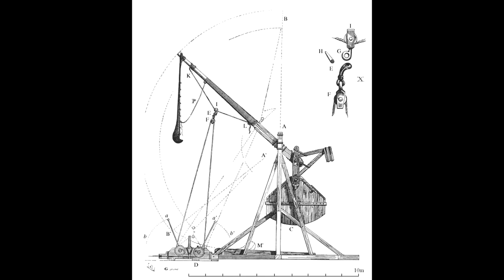ACOUP - The Siege of Gondor, Part III: Having Fun Storming the City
This entry goes in depth on the siege machines used in the assault on Gondor, how historical they are, and what the fundamental work and success of a “siege” is and looks like.

This entry really brings out what I consider the central theme of this entire collection: that siege is about psychology, not might. What is important under all the mechanics and mechanisms of siege warfare is not some specific detail of strength or power: it is the demonstration of a violent will in opposition to the will to resist. Bret does an excellent job, in closing out this entry, on detailing how vital this psychological warfare is and how central it is to sieges like these.

Plus, learning about medieval catapults is just fun!

The text for this recording is from A Collection of Unmitigated Pedantry, the blog of history professor, Bret Devereaux, whose work you should absolutely support with your eyes, your clicks, and, if you are able, your bucks.

0:00 - Having Fun Storming the City
1:56 - The Approach (or, the Pelennor Steppe)
10:15 - Catapults!
25:14 - Siege Towers
36:19 - Grond
41:06 - The Somme of Gondor
51:19 - Conclusions
53:13 - Credits